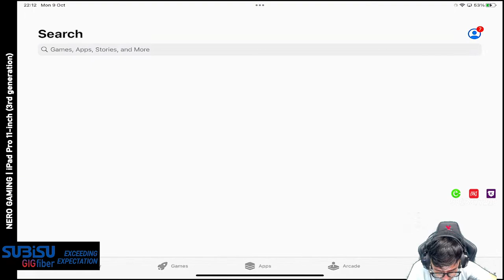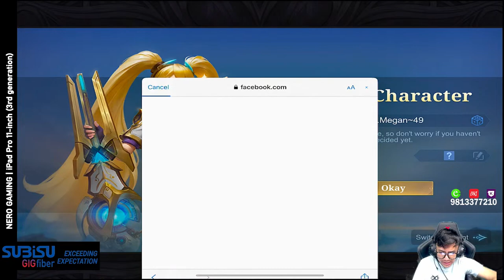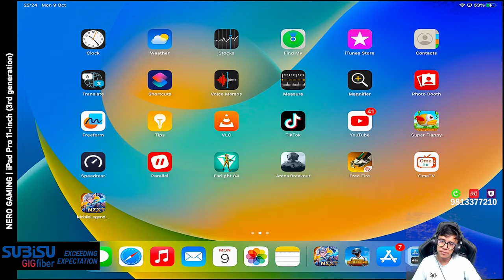RANDOM TROLL AND SOLO VS SQUAD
Internet partner: SUBISU Cablenet Ltd.
NAME: Nero Subba
ADDRESS: Kathmandu Nepal
DEVICE: iPad pro11 M1/ iPhone 13promax
STREAM: Stream labs
CAPTURE CARD: Elgato HD60S
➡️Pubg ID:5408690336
/ pubgmobilee. .